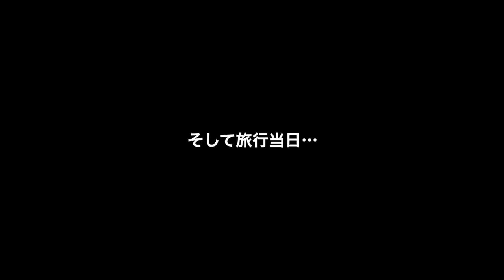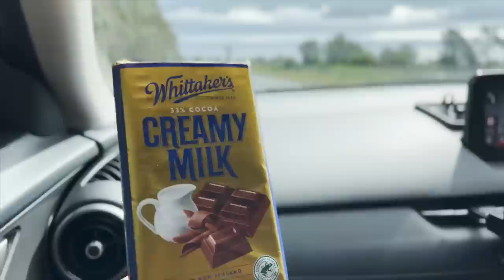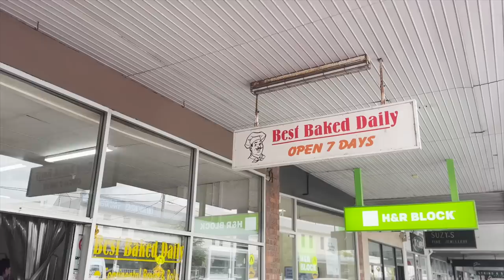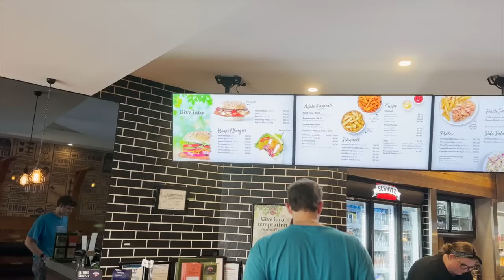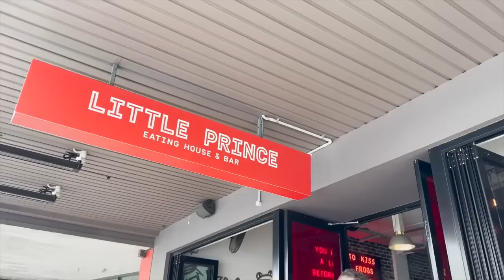涙の緊急大手術のあの日から大復活の姿【豪州内陸の旅①】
椎間板ヘルニアで緊急手術をした愛犬フレンチブルドッグのフィリックス。その2ヶ月後の誕生日には、見事な回復を見せ野生のコアラを探しに飼い主と宿泊旅行へ行けるまでに元気になった様子をオーストラリアの内陸田舎町の映像と共にお送りいたします。

オーストラリア・メルボルンに在住する社会人独身男と愛犬フィリックスの日常を毎週木曜日18時に配信しています。とってもかわいい子犬時代から一緒にふたりで生活してきて、離れられない関係の日々を海外生活も含めてのんびりと見て頂けたら嬉しいです。

【フィリックスのプロファイル】 オーストラリアクイーンズランド州生まれ、ビクトリア州メルボルン育ち、 ブルーカラーのフレンチブルドックの女の子です。